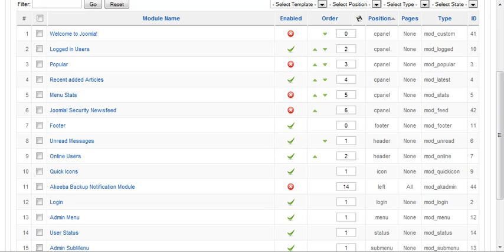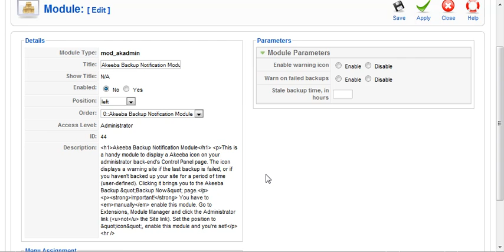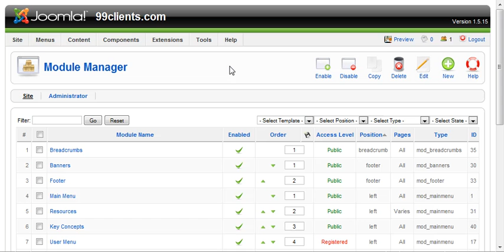Joomla How To: How to install a module in Joomla 1.5.mp4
The largest Joomla How To Video library in the world.

Learn Joomla online. Guaranteed. Joomla tutorial videos and Joomla training videos for free.